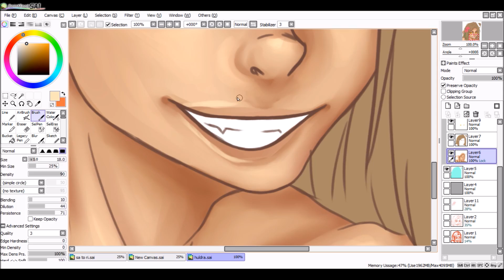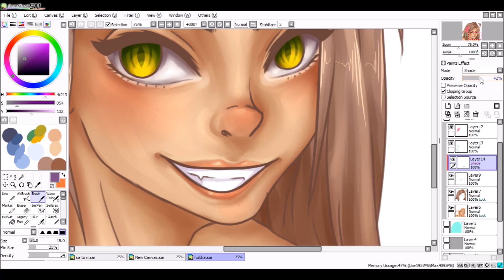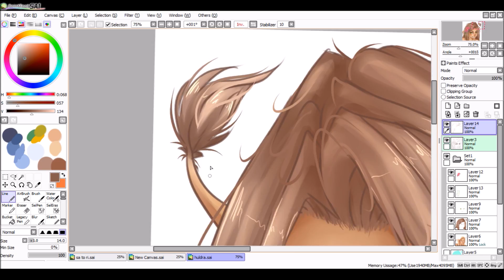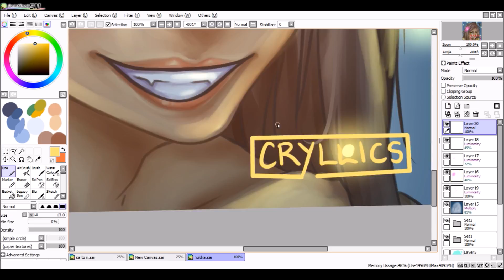"Huldra" ~ Speedpaint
Speedpaint of "huldra", a character from Norwegian folklore!